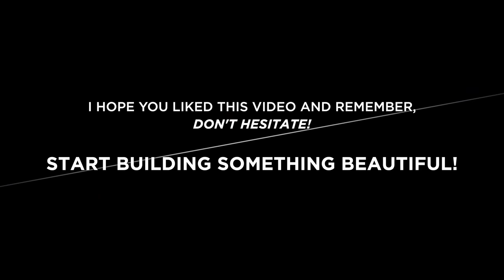All about my biggest shallow tank - 9 months update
-120x40x20 opti tank
-2x ONF Flat One LED light
-Hydor prof 250 canister filter / Eheim Ecco pro 130 canister filter
-Aquario Neo Flow in/outlet set
-Black Locust Wood
-Tropica active soil

🌱 Plants:
-Monte Carlo
-Blyxa Japonica
-Hygrophila Pinnatifida
-Rotala Bonsai
-Hygrophila Verticillata
-Weeping moss

🎥  My Gear for geeks:
Panasonic S5 / GH5 [] Panasonic, Canon and Sigma lenses
DJI Ronin S / Zhiyun Weebill S gimbal
10 core mac pro 6.1